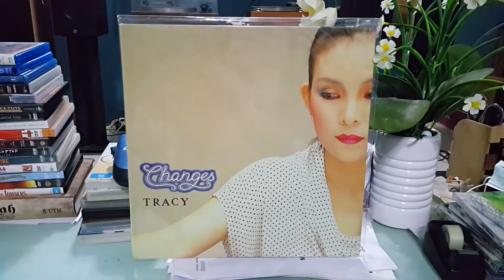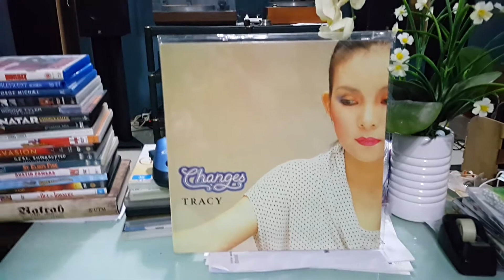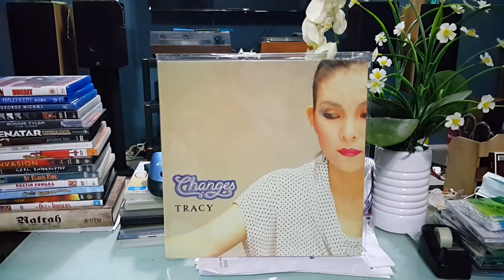Tracy Huang - I'm All Confused